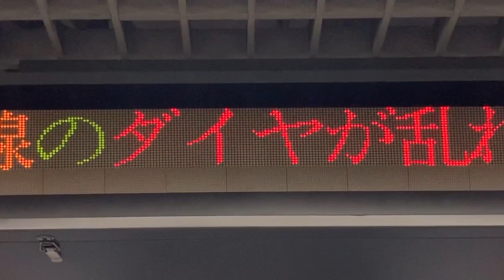【jiskan24 スクロールフォント確認用】Osaka Metro 長堀鶴見緑地線 長堀橋駅 発車標(LED電光掲示板) 関目高殿駅線路内トラブル 2024/03/15